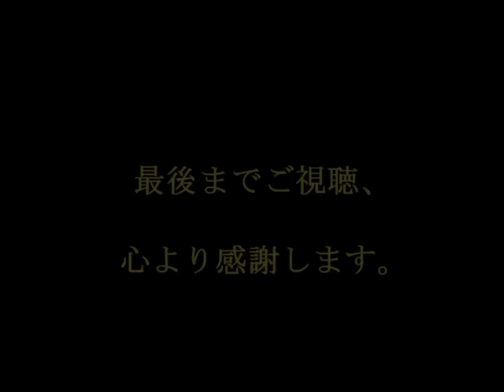～No.73～男性が歌う、JUJU『東京』2018年 Song Covered ＆ Produced by ALPHA【YouTube1000曲投稿チャレンジ！】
「あなたの大切な人は、いま隣にいますか？」

‹Wikipedia›
「東京」

‹関連動画›
「東京」改修中・・・

「東京」JUJU 2018年
・作詞　R-Y's, トモ子
・作曲　R-Y's
・編曲　蔦屋好位